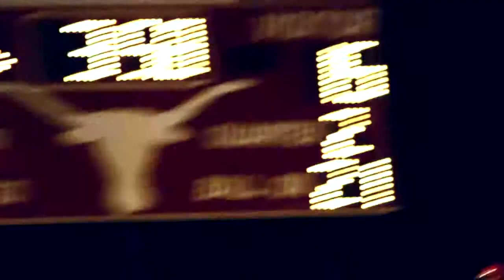Isaiah McGee Jr Year